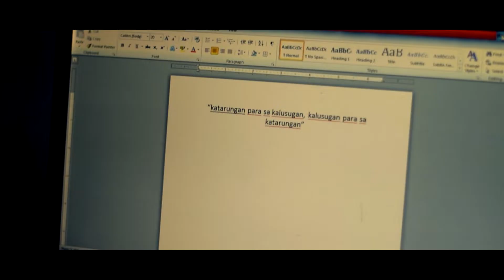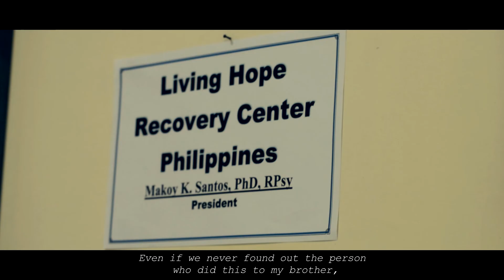LULONG - Short Film (Anti-Drug Campaign)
CHAW FILMS presents in association with Colegio De San Pedro and CHICHARON FILMS starring Carlo Barrios Marco Delovino Ranz Jairo Flores John Carlo Almuete Ron Ruaya Ramchan Siervo Joshua Sanchez Custodio directed / written by Harvey Tolosa & Hannah Briones D.O.P. Christian Domins & Steve Ronald Valdez with special participation of Ian Raphael Marata , Sir Rex, Translate by Hanah Grace De Jesus & No.1 Fan Daniel Berroya edited by Harvey Tolosa

P.s. Anti-Drug Campaign Short Film at San Pedro City, Laguna